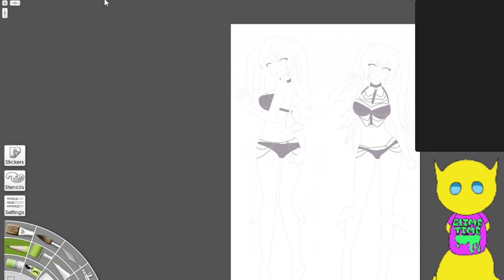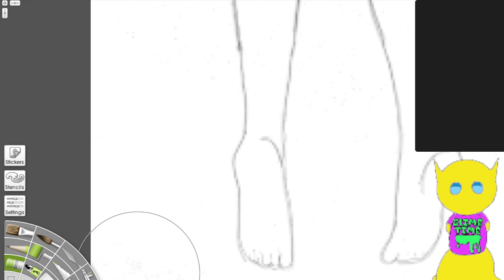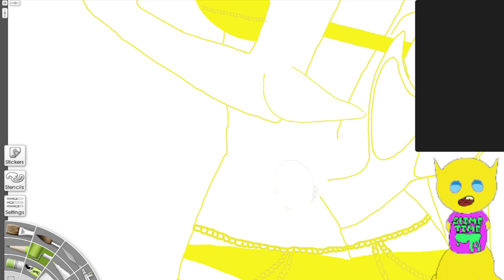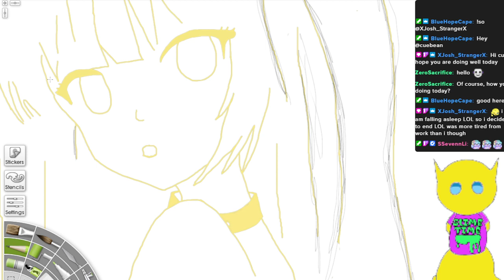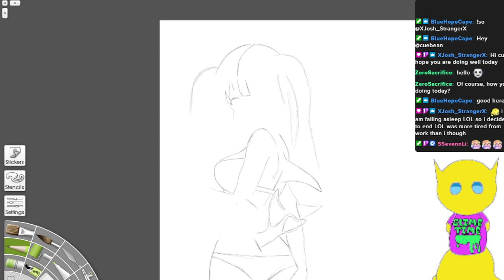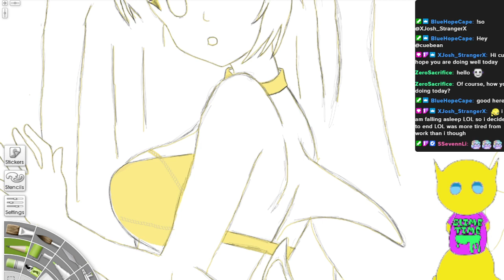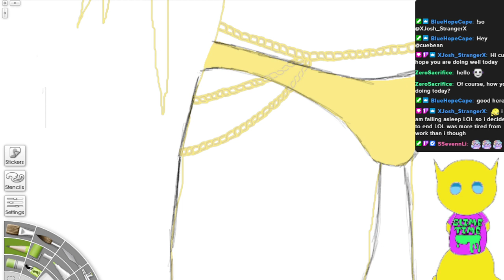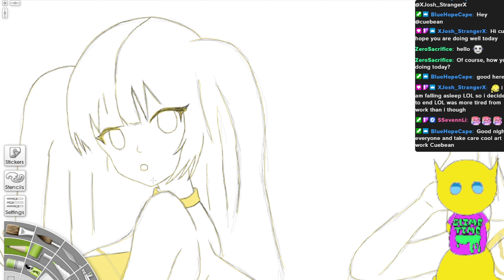There is only one Trua Daki